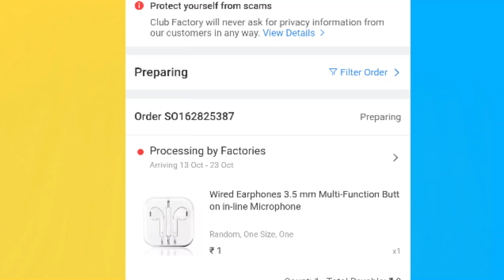Club factory Rs.1 products unboxing || airbuds RS 1 review ArdTech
Club factory Rs.1 products unboxing || products unboxing || CLUB FACTORY products unlimited trick.

club factory download Link

(1) Club factory 1 rupee sale | Free Mobile | How to buy products, Free Phone | club factory
[EXPIRED]**How to buy products @ ₹1 from clubfactory unlimited times || free ka maal
Unlimited trick!! Order 1₹ products unlimited times by club factory bug trick 100% working now
Club factory 1 rupee sale, how to order club factory 1 rupee sale & Free Mobile| Club factory -
[Expired]** Club Factory nlimited Trick | Order Products for FREE| New Numbers + Unlimited SignUp
Club factory ₹1 Products | Unboxing of 100 Products - New & Unique |
how to buy products from club factory | HiBoss | club factory 1 rupee sale | club factory |
Purchase on 1 Rs mi redmi 6A mobile 100% genuan trick -
Club Factory ₹1 Products | Unboxing of 200 Products (हर एक माल 1 रूपिया) |
Clubfactory 1 rupee sale unlimited trick √ free shopping Redmi 6A Rs 1 Only Club Factory Super Deal
Club factory 1 rupee sale | Filpkart Big Billion days Sale 2019 | Free Mobile | Club factory
Club Factory 1 Rupee Sale | Free Mobile | Flipkart Free Shoping | How To Oder Free Products
Club Factory Haul Affordable Tops & Dresses "Usefull Accessories" Decor items
Club Factory Club Diwali Sale Haul |Fashion,Bags, jewelry, Home| Super Style Tips
Club factory 1 rupee sale | Free Mobile | How to buy products, Free Phone | club Factory
How to track ORDER from CLUB Factory
Club Factory Customer care Number, Refund Policy in Hindi
Club factory se shopping kaise kare | Free Phone | free ka maal | Free Products | Club Factory
[Expired]*Club factory 1 rupee sale | Free Mobile | How to buy products, Free Phone | club factory
[Expired]** Club Factory Unlimited Trick | Order Products for FREE| New Numbers + Unlimited SignUp
Vova Unlimited Trick ! Unlimited FREE Products Like Club Factory ! Vova LATEST
* Club Factory Unlimited Trick | Order Products for FREE| New Numbers + Unlimited SignUp
Vova Unlimited Trick ! Unlimited FREE Products Like Club Factory ! Vova LATEST Bypass Trick